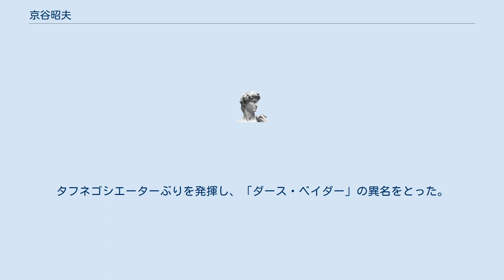京谷昭夫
京谷 昭夫（きょうや あきお、1936年（昭和11年）1月6日 - 1996年（平成8年）5月6日）は、日本の農水官僚。
水産庁長官、食糧庁長官、農林水産事務次官、日本中央競馬会理事長。
青森県出身2人目の事務次官。
 青森県八戸市生まれ。
八戸市立第二中学校、青森県立八戸高等学校、東京大学法学部を経て1958年に農林省入省。
三重県農政課長、農林水産省畜産局長、水産庁長官、食糧庁長官などを経て1992年事務次官に就任。
退官後、1995年に日本中央競馬会理事長に就任。
在任中には日本中央競馬会としてはじめての女性ジョッキーを誕生させるなどの功績を残した。
また、スーパーオトメが厩舎から逃げ出して首都高速道路を走った問題などの収拾に追われた。
中央競馬のアラブ競走廃止などの大問題にも決着をつけた。
だが在任中の1996年に入院、同年5月6日に心不全のため千葉県鴨川市の亀田総合病院で死去、享年60。
護国寺にて中央競馬会葬が行われた。
 1980年代の牛肉の輸入自由化交渉を担当。
タフネゴシエーターぶりを発揮し、「ダース・ベイダー」の異名をとった。
また、コメの輸入自由化問題でも日本側の中心的存在だった。